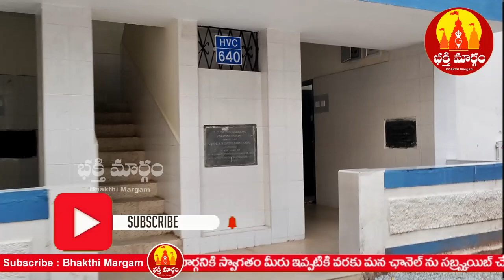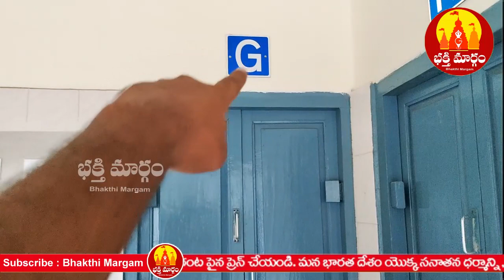తిరుమల కొండ పైన రూమ్స్ | Tirumala 50Rs Rooms | Tirupati Accommodation Details| Bhakthi Margam Telugu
తిరుమల కొండ పైన రూమ్స్ Tirumala 50 Rs Rooms Booking

 Tirupati Accommodation Bhakthi Margam Telugu
Tirumala CRO Office